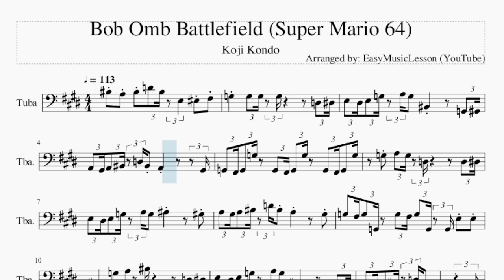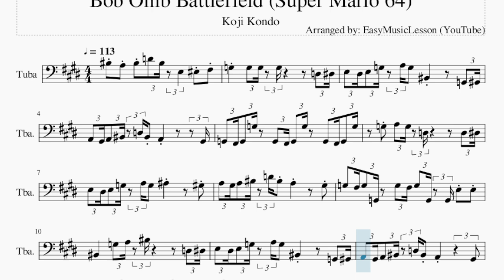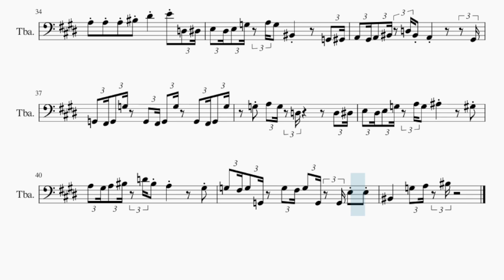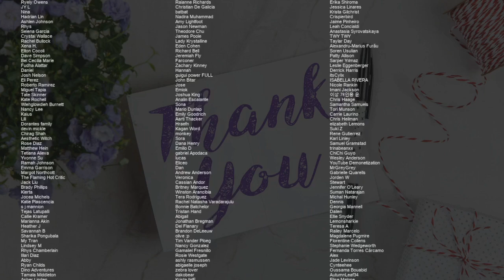Tuba Sheet Music: How to play Bob Omb Battlefield (Super Mario 64) by Koji Kondo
Comment and let us know how the videos have helped you. It keeps us going! :)Here is a sheet music/tab video on the song Bob Omb Battlefield (Super Mario 64) by Koji Kondo on the tuba. A tuba sheet music arrangement which is transposed to notes that are easily played by tuba, for the song Bob Omb Battlefield (Super Mario 64) by Koji Kondo.

EasyMusicLesson2 teaches you to play the your favorite instrument, through well-arranged sheet music so that you too can learn how to play Bob Omb Battlefield (Super Mario 64) by Koji Kondo on the tuba as fast as you can. A tuba sheet music with backing tracks to help your play the song better.

Chords of Tuba arrangement:
F# Dim   F# Dim   G Dom 7   C Maj   F Maj   C Maj   C Min   D Min 7
G Dom 7   C Maj   C Dom 7   F Maj   F# Dim   C Maj   G Dom 7
C Maj   C Maj   F Maj   C Maj   C Min   D Min 7   G Dom 7   C Maj
C Dom 7   F Maj   F# Dim   C Maj   G Dom 7   C Maj   F Maj
C Maj   D Min   G Maj   C Maj   F Maj   C Maj   D Min   G Maj
C Maj   F Maj   F Min   C Maj   C Min   D Min   G Maj   C Maj
F Maj   F Min   C Maj   C Min   D Min   G Maj   C Maj   C Maj
F Maj   C Maj   F Maj   F Min   C Maj   F Maj   C Maj   F Maj
F Min   G Maj   C Maj   F Maj   C Maj   C Min   D Min 7   G Dom 7
C Maj   C Dom 7   F Maj   F# Dim

Melody notes of Tuba:
C4     A3     C4     D4   C4   E3       F3     F#3
G3           G3   G3   G3                 D3   D#3
E3   D#3 E3   G3   A3 G3     C3                 G2   G#2
A2   G#2 A2   C3   D3 C3     A2                     G#2
G2   F#2 G2   G3     G2   F#2 G2   G3     G2   F#2 G2   G3
G3     A3   G3   D3                 D3   D#3
E3   D#3 E3   G3   A3 G3     A#3                 G#3
A3   G#3 A3   C4   D4 C4     A3                 G#3
G3   F#3 G3   G2     G3   F#3 G3   G2   G2 E3     E3
C3           G3   A3   C4                 D3   D#3
C3     C4     A#3   B3   C4             E3   F3 G3   G#3
A3                 G#3   G3               F#3
F3       G3       E3                 E3   F3 G3   G#3
F3       E3       C3
A3     A3     G#3     G#3     G3     G3     F#3     F#3
F3       G3       E3
F3       E3       C3
C4   E3   A#3           C4   E3   A#3
A3   C3   D#3           A3   C3   D#3
A3     A3     A3     A3     G#3
A3     A3     A3     C4     D#4           E4     D3   D#3
C3           G3   A3   C4